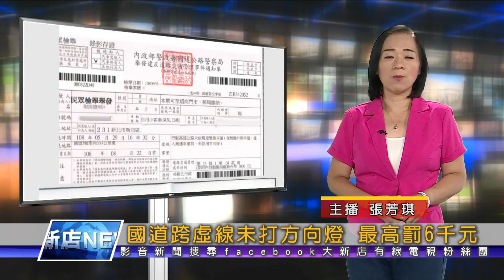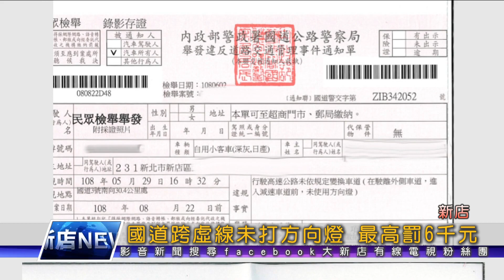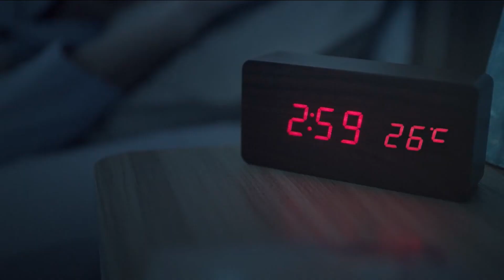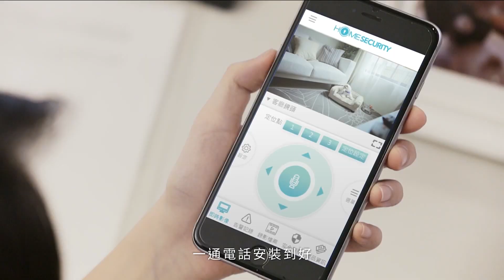1080719【大新店地方新聞】